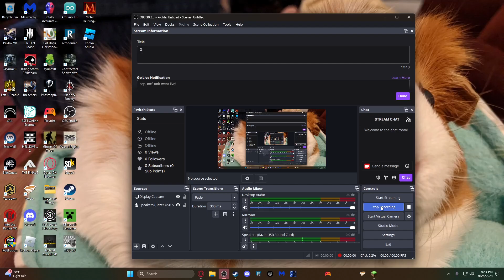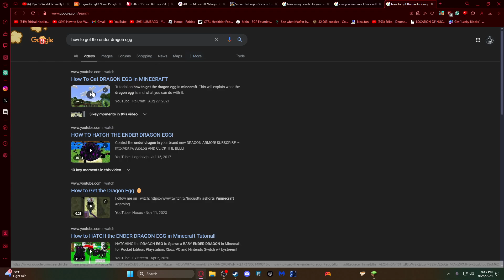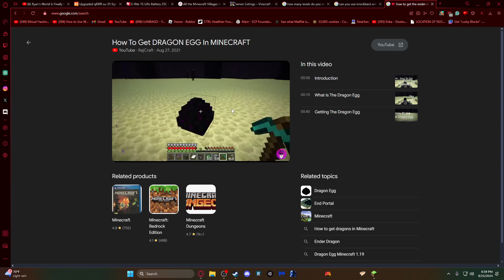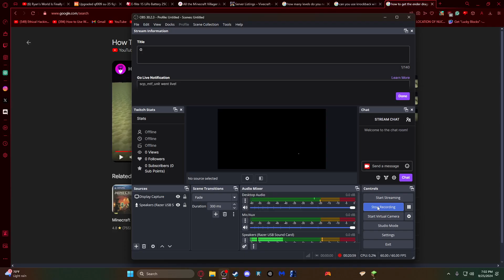Fighting the Enderdragon